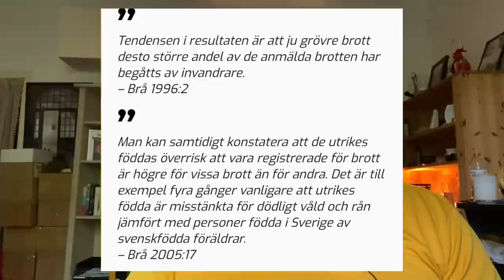Nu blev överrepresentation helt plötsligt okej!!